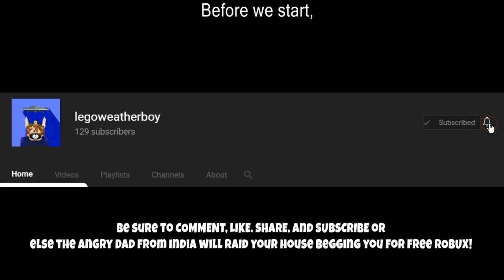Level 9!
My Computer Specs:
8.00 GB (7.88 GB usable) of RAM
1366x768 60hz touchscreen monitor. I have higher herz options but if it is above 60 HZ my screen goes black D: 😨